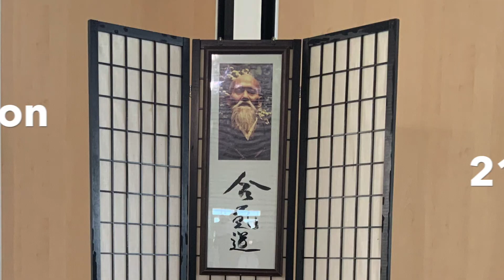Gilbert MILLIAT Shihan 8° Dan, Gabriel FEMENIAS 6° Dan - Aïkido FFAB, CEN en Ligue BFC - 21-22/01/23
Transmission des enseignements de *Tamura Senseï* par *Gilbert MILLIAT* CEN Shihan 8° Dan et *Gabriel FEMENIAS* CEN 6° Dan, lors du stage d'aïkido de ligue Bourgogne Franche-Comté de la FFAB, à Fontaines-lès-Dijon les 21 et 22 janvier 2023.
Approfondir les fondations de l'Aïkido pour avancer dans la Voie. Après *Morihei UESHIBA* et *Nobuyoshi TAMURA* l'Aïkido notre héritage. Merci à Gilbert et Gabriel pour la générosité de leur enseignement.

🎵 Source :
Auteur : Alexander Nakarada
Titre : Wayfarer